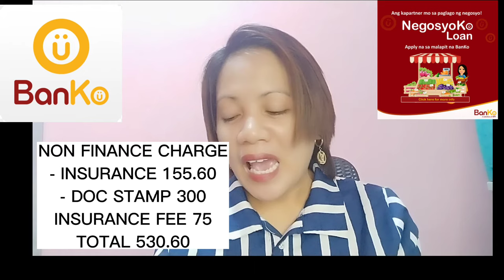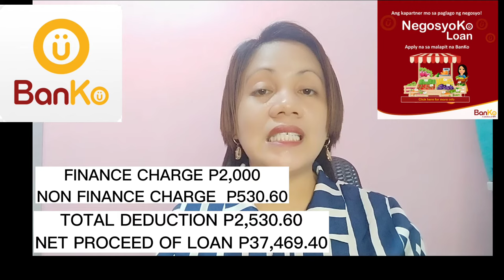PAANO MAG APPLY SA BPI BanKo NegosyoKo Loan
HOW TO OPEN BUSINESS CHECKING ACCOUNT IN BPI UPDATED 2022

HOW TO OPEN SAVINGS ACCOUNT IN BDO

 PROCESSING FOR UAE STAMP FOR APOSTILLE OF DIPLOMA FROM UAE EMBASSY